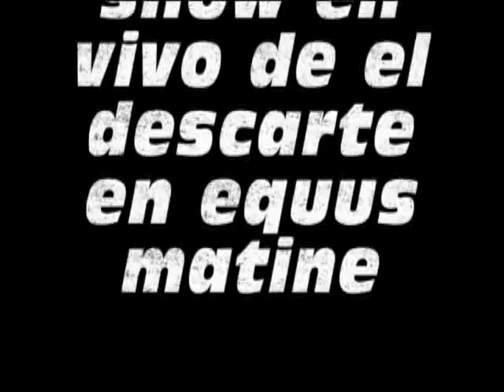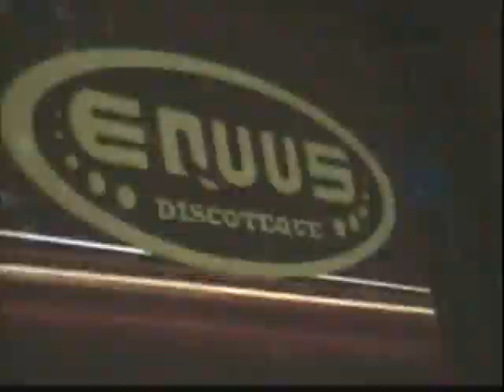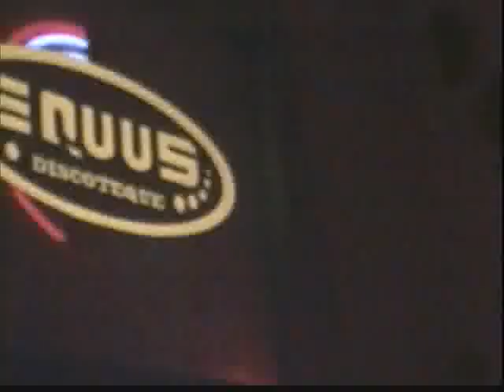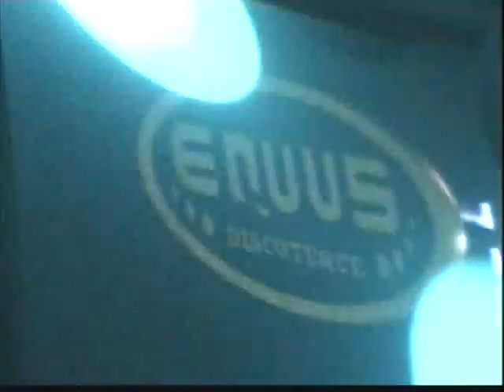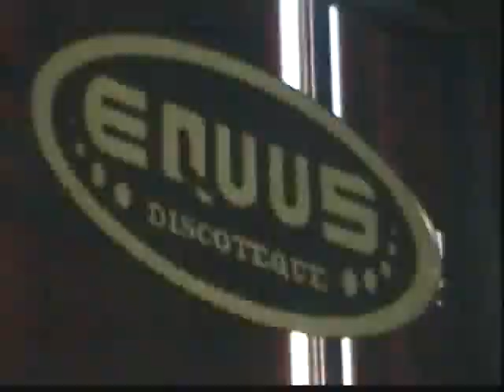show en vivo de el descarte en equus matine